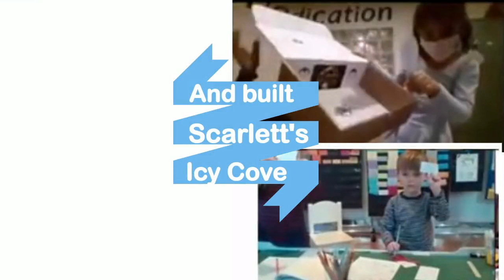Scarlett's Journey Home 2021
January 2021 DanceArt: Scarlett's Journey Home Highlights!
Thanks for creating together.